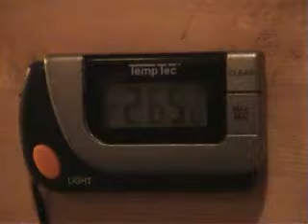Bjørn skyter tiur.wmv